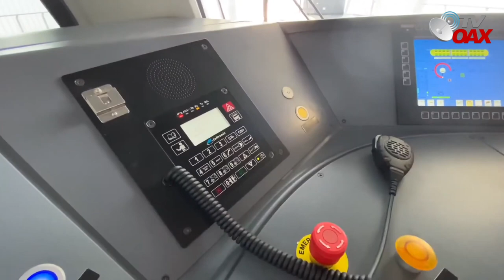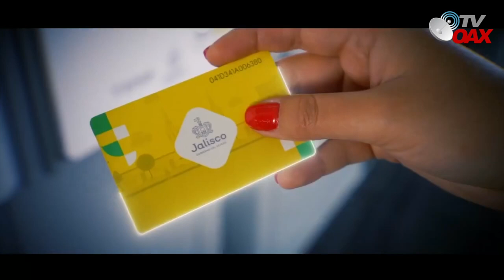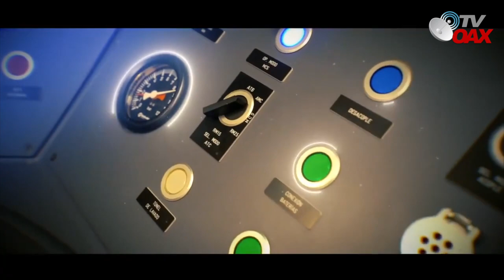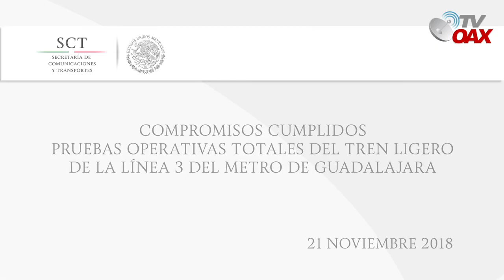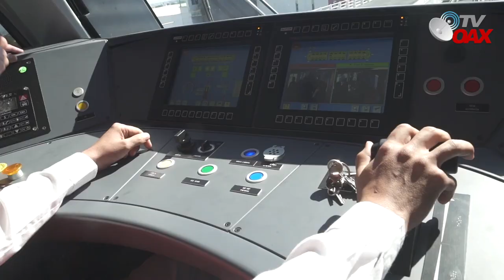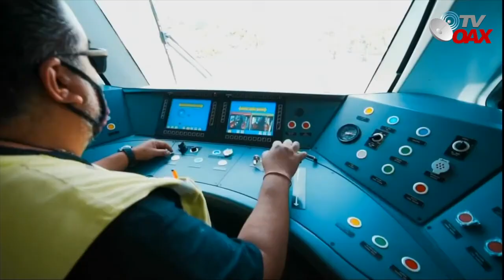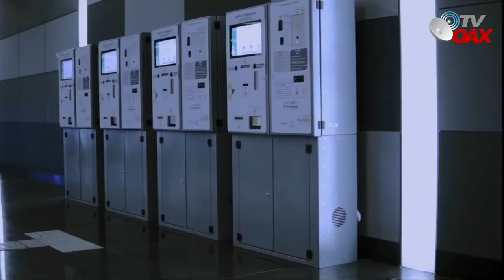PEÑA en el 2018 inauguro linea 3 de Guadalajara sin haberse terminado,Hoy AMLO lo pone en Marcha.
La linea 3 del tren ligero de Guadalajara se inauguro con el Presidente Peña Nieto pero sin funcionar, 2020 AMLO lo termina y lo pone a disposicion de la Gente de Guadalajara y todo Mexico.